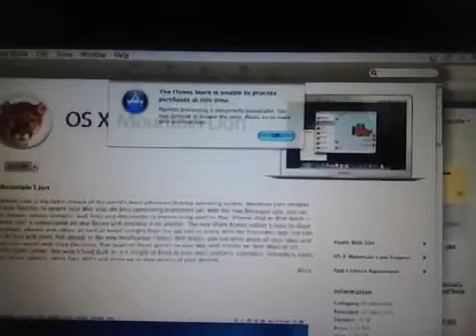OS X MOUNTAIN LION APP STORE ERROR!!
Anyone else feeling the pain?:(